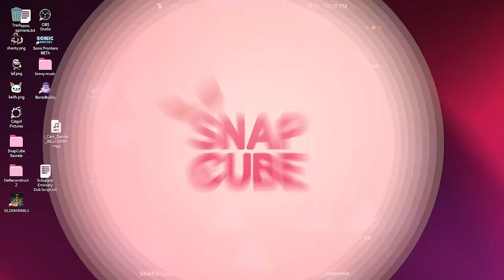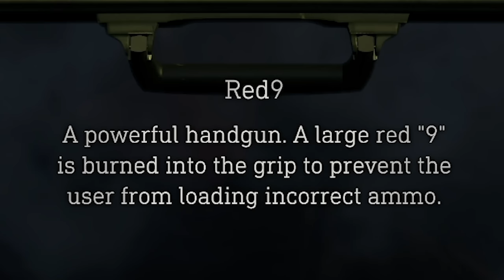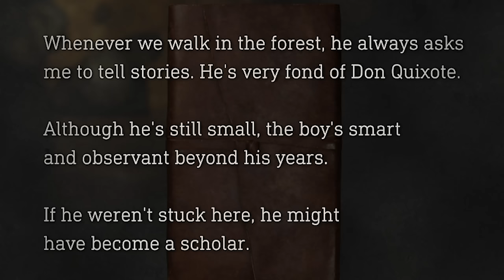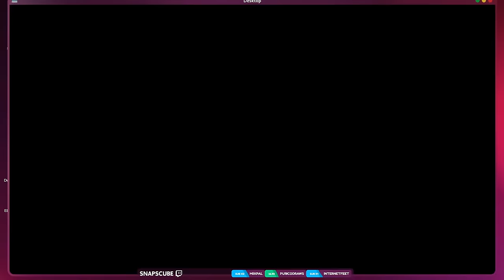it's not like normal dogs